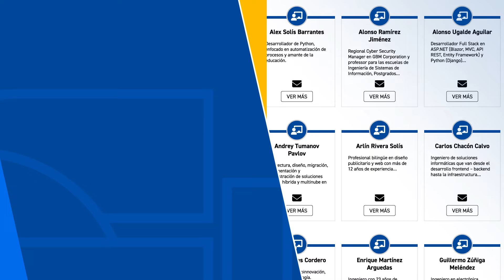Los profesores son especializados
Somos la universidad con más profesores especialistas en computación e informática, somos lo que sabemos. Universidad CENFOTEC.